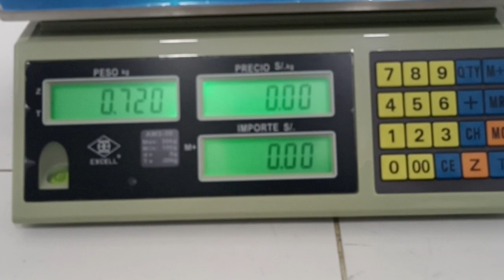balanza mejor marca EXCELL de 30kg